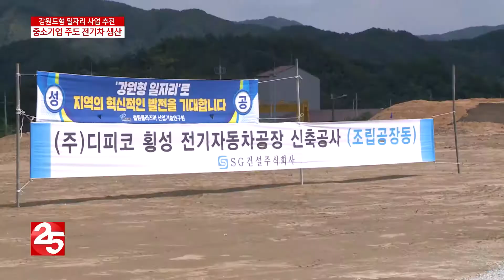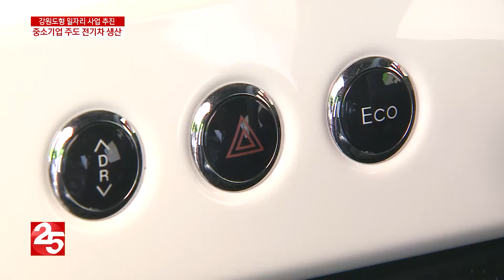4차 산업으로 일자리 창출 나서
강원도형 일자리 사업이 본격 추진됩니다.
4차 산업의 대표주자인 전기자동차 사업을 통해
강원도형 일자리 창출에 나서겠다는 복안인데
중소기업들이 주축으로 추진되는 사업인 만큼
도는 물론 정부에서도 관심이 높습니다.
☎ 제보 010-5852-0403 / 유튜브 ′CJ헬로 강원방송′/ 카카오톡 ′제보25′